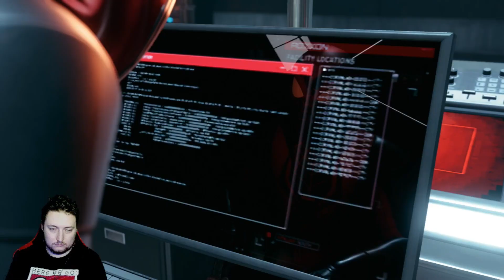Spider-Man Miles Morales #4: Prowler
Salut mes Shinobis, c'est Pierre Namikaze J'espère que vous allez bien :) On se retrouve aujourd'hui pour chercher des infos concernant Phin, pourquoi est elle devenue Tinkerer? Et POURQUOI PROWLER EST LA?

ErikBlack : @erikblack5

Ghost : @DivinexT

Valou : @Valou_OnFire

Skyknights : @Skyknights1